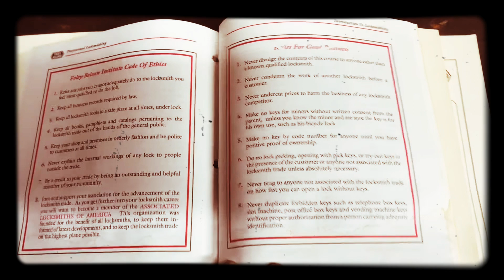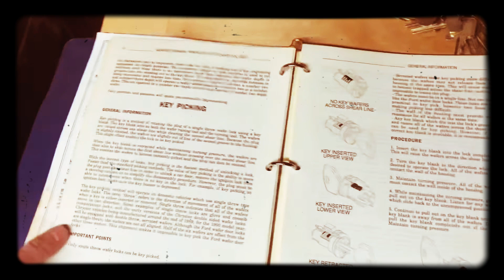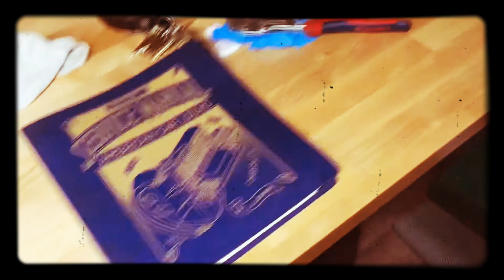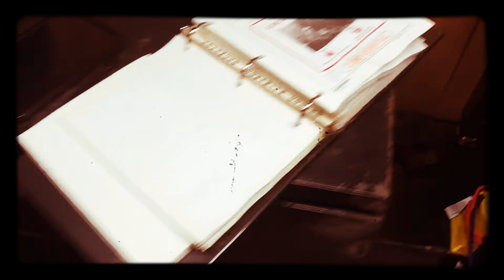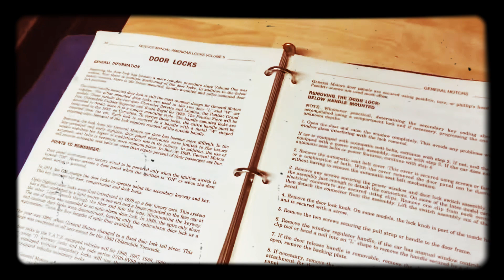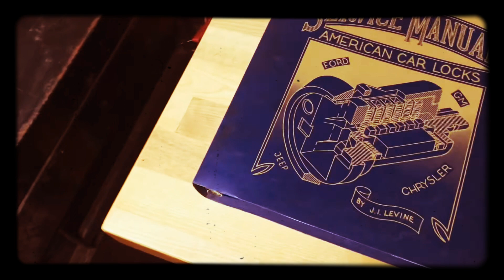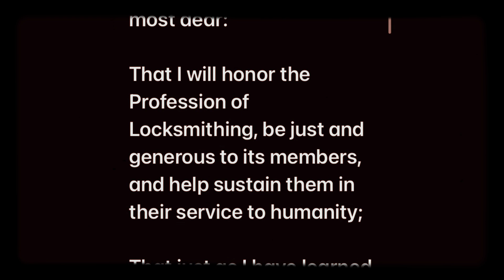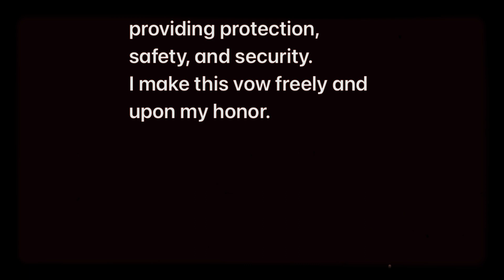Locksmith Code of Ethics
This is just a quick video about the code of ethics that most legit locksmiths try to follow. Sources of information are Foley- Belsaw Locksmith manuals, which also in it references that it is using ALOA’s and the Baldomerus Oath itself is used by the SOPL. Most Associations have one. This is just my rough attempt at sharing about the Locksmith trade... If you have any topics you’d like to hear about let me know.